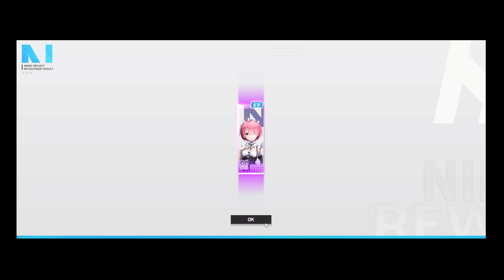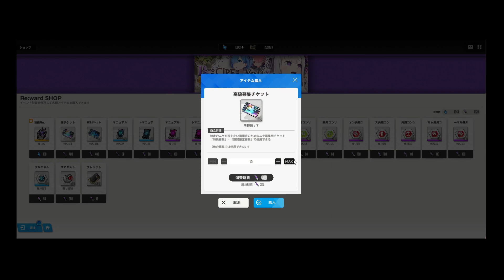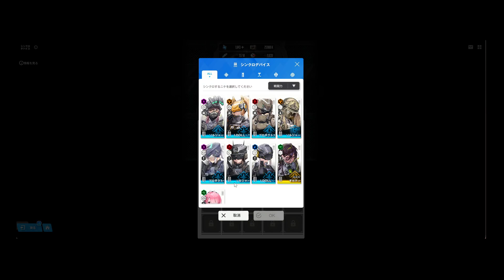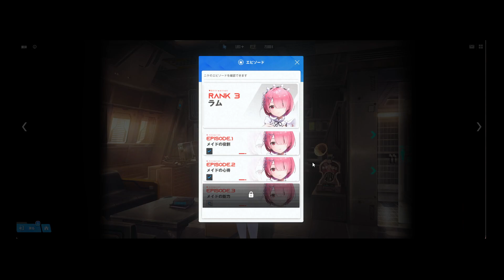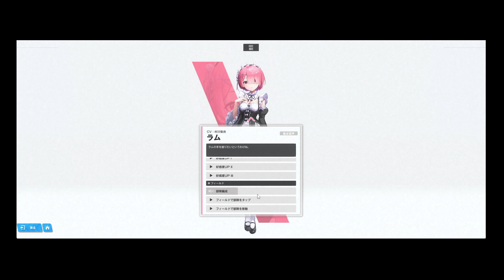【NIKKE】勝利の女神無課金勢その149巻✨Reゼロコラボ3日目共同作戦＆ミニゲームストーリー1－11～ラム無料配布遊んでみたぁの巻✨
エミリアでなかったぁガビーン(꒪⌓꒪)レムリンが( ﾟдﾟ)ﾎｽｨ✨
ミニゲーム以外にむずい　ラムリン無料配布lucky♪　共同作戦2日目！